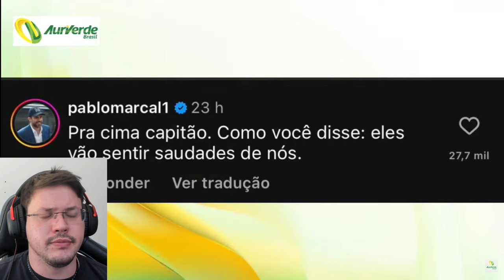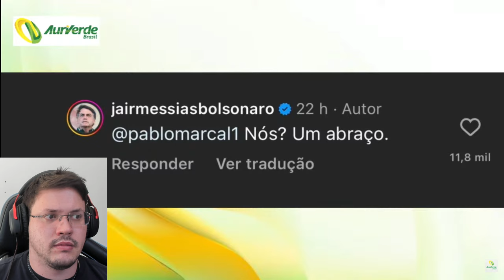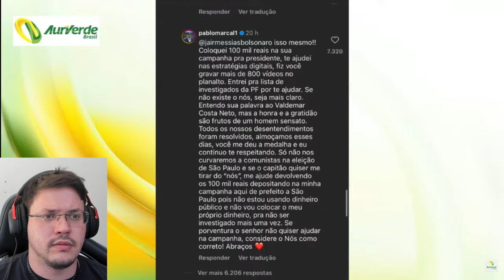🚨 DISCUSSÃO entre BOLSONARO e MARÇAL: CARLOS escreveu o COMENTÁRIO e valor citado está INCORRETO